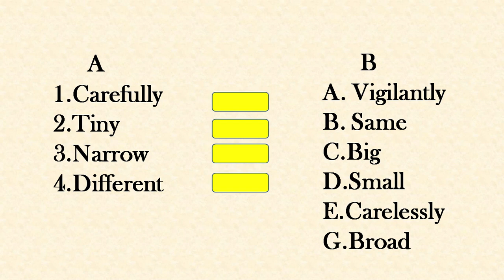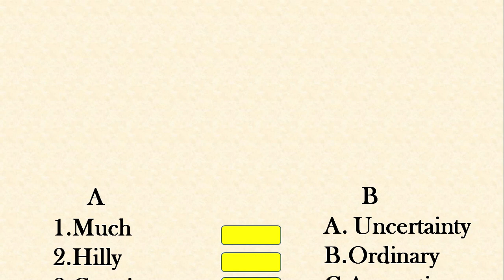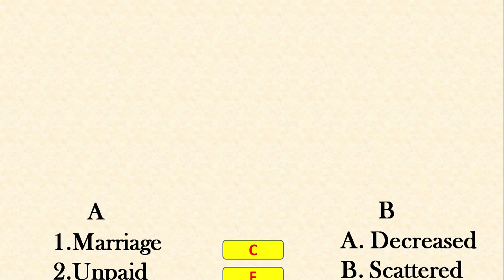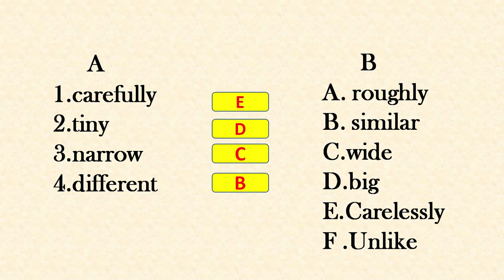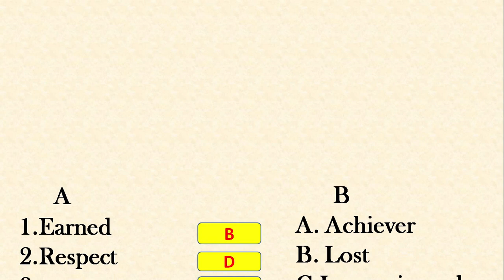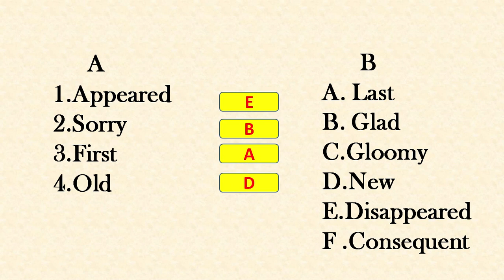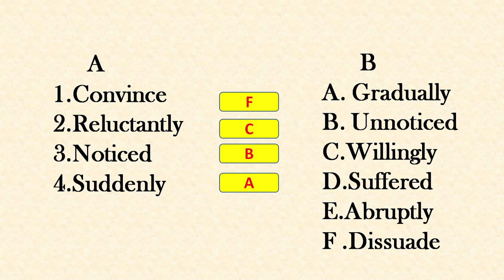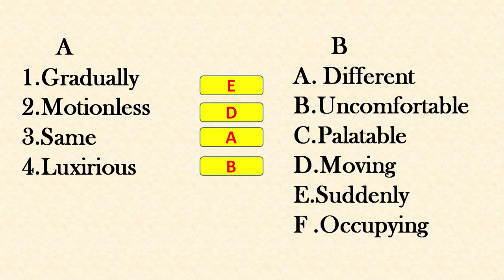THE JOURNEY (AP X CLASS ENGLISH UNIT 3-ANTONYMS)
CLASS –X  ENGLISH   LESSON UNIT -The Journey
                                                     (All  Antonyms )